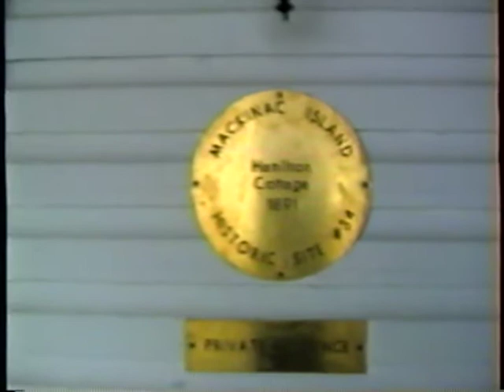BR VHSC 03